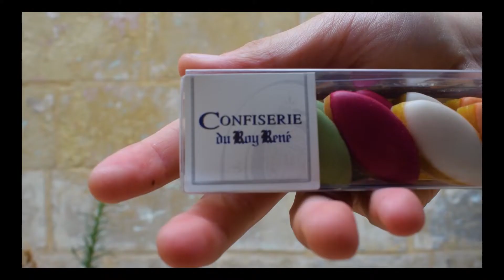Le Roy Rene | A collection of Calisson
An experimental video which blends in the visual and taste. Calissons is a typical French dessert made out of almonds, candied fruit and honey.